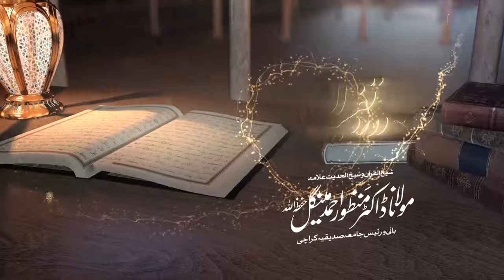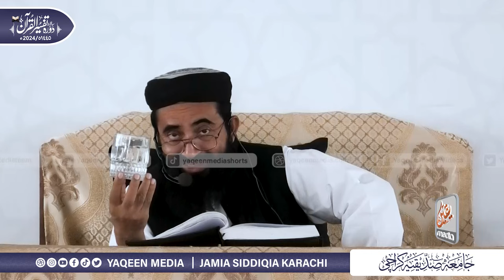Live Tafseer-ul-Quran 2024 - Class 14 Part 01 || Molana Manzoor Mengal Sahab & Yaqeen Media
🌟 Explore the Divine Wisdom with Molana Manzoor Mengal Sahab 🌟

Dive into the world of knowledge and spirituality with the renowned Molana Manzoor Mengal Sahab in our latest video series.

Missed any of our previous Ayats and Surah from Tafseer-e-Quran? Don't worry, we have a dedicated playlist for you!

📢 Connect with Yaqeen Media 📢

Primary Author and Founder: Manzoor Mengal